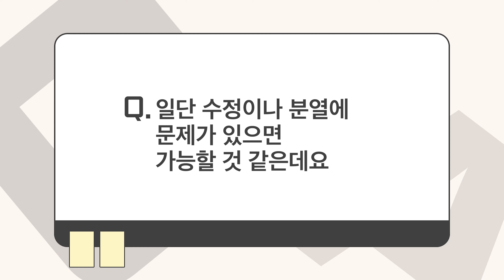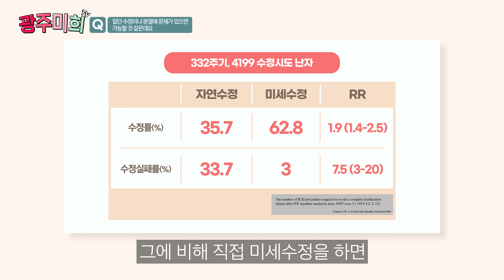수정과 분열에서 문제가 생겼네요. 왜 이런 일이 일어나는 거죠?